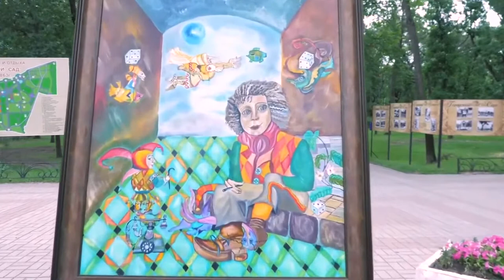Golden Time Talent | 30 Season | Kristina Vinogorodska | ILLUSTRATION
Имя участника или коллектив: Kristina Vinogorodska

Страна: Ukraine

Город: Kyiv

Название конкурсной работы: Сон фиолетовой рыбы

Размеры работы: 50/70

Материал исполнения: Холст масло

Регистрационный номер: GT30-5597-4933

Номинация: Иллюстрация

30 Season

Участие в других конкурсах и фестивалях / творческие достижения: Пишу великолепные картины